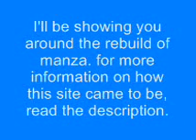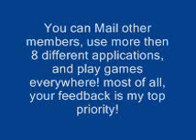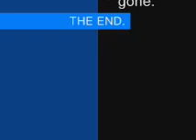Flash Gamers zome 2011